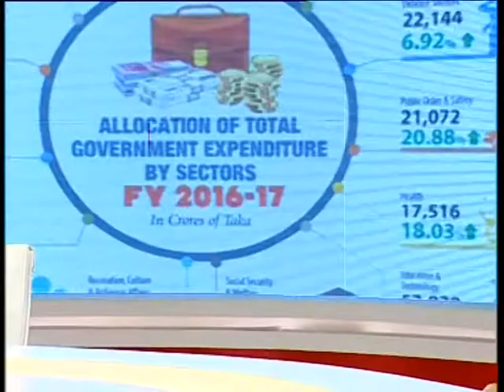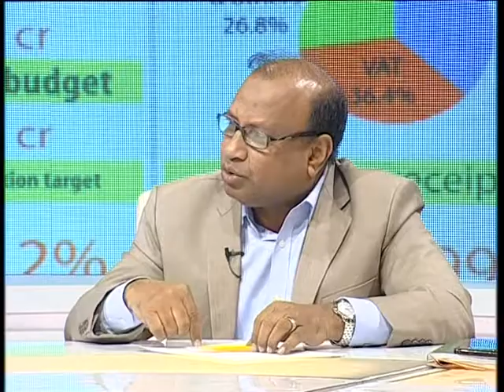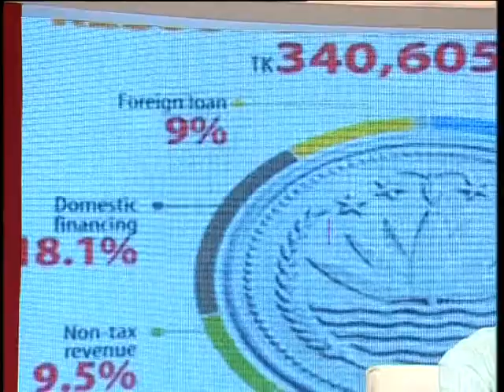Md. Tajul Islam and Dr. Rashed Al Mahmud Titumir - Tritiyo Matra - Episode 5055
Guests: Md. Tajul Islam MP, Chairman, Parliamentary Standing Committee, Ministry of Energy, Power & Mineral Resources and Dr. Rashed Al Mahmud Titumir, Professor, Dhaka University & Chairperson, Unnayan Onneshan